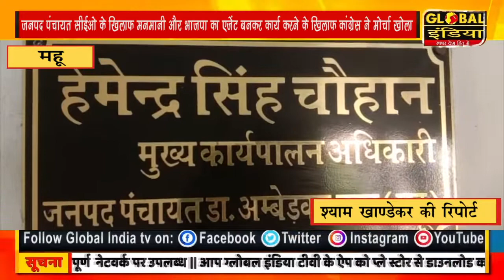जनपद पंचायत सीईओ के खिलाफ मनमानी और भाजपा का एजेंट बनकर कार्य करने के खिलाफ कांग्रेस ने मोर्चा खोला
महू जनपद पंचायत सीईओ के खिलाफ मनमानी और भाजपा का एजेंट बनकर कार्य करने के खिलाफ कांग्रेस ने मोर्चा खोला